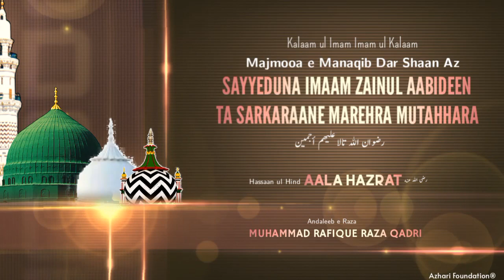Majmooa e Manaqib Dar Shaan Az 'SAYYEDUNA IMAAM ZAINUL AABIDEEN TA SARKARAANE MAREHRA' | Track # 96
HADAIQ E BAKHSHISH - A complete Naatiya Deewaan of Hassaan ul Hind Imam e Ahle Sunnat AALA HAZRAT (رضي الله عنه ). Alhumdulillah! The DVD was inaugurated at 100th Urs e Razavi, Bareilly Sharif by Qazi ul Quzzat Fil Hind Qaid e Ahle Sunnat Jaanasheen e Huzur Taajush Shariah Hazrat Allama Mufti Muhammad Ash Shah Asjad Raza Khan Qadri (Mad'dazillahul Noorani).